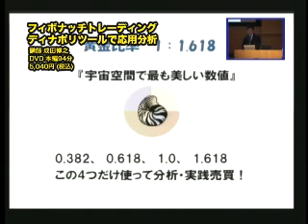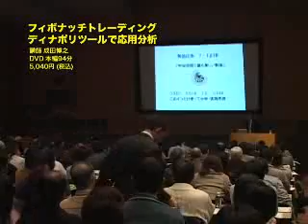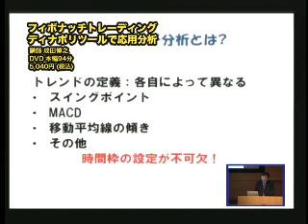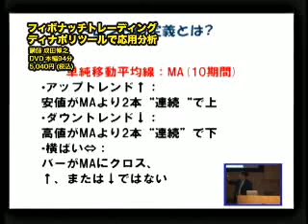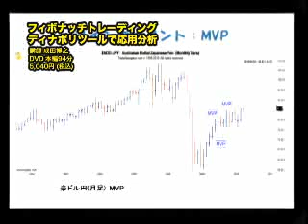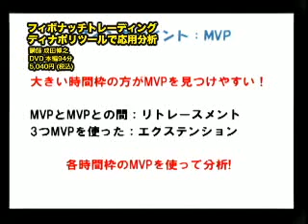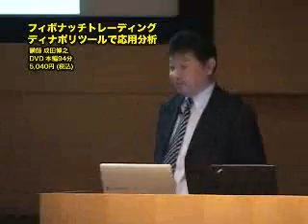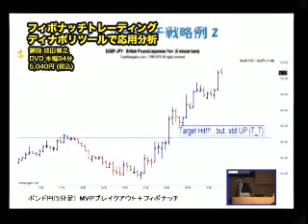DVD フィボナッチトレーディング～ダイジェスト～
詳細はこちら↓
フィボナッチ等級数を使ったマーケット分析、仕掛けと仕切りを含めた実践戦略、トレンドの発生の条件から、あまり知られていない時間目標の支持線や抵抗線の使い方など、ディナポリツールを活用した具体的な戦略をわかりやすく解説。
フィボナッチは価格目標の支持線や抵抗線を知る手段としてよく利用されています。大切なのはさまざまなトレーディングの状況でその比率をどう使うかです。調和比率も重要であり、あまり知られていない方法に時間目標の支持線や抵抗線の使い方などがあります。
DVDでは、トレーディング計画の一部として、時間と価格のフィボナッチのさまざまな組み合わすことで、収益機会を見つける強力な方法を手にしていただきます。大切なことは、これらの比率を当てはめることによって相場の重要な支持線や抵抗線を見分け、それによってトレードを行う重要な機会、すなわちセットアップを決めるのに役立てることができるということです。

十分なデータが得られるあらゆる市場で、これらの比率を当てはめる方法を学び、それらのテクニックを適切に使えば、あなたはトレーダーとして極めて優位に立つことができるはずです。